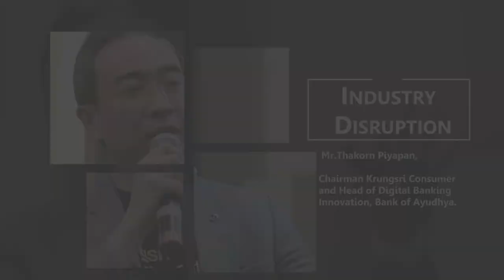Thakorn Piyapan at AMCHAM Fintech Snapshot Inspired by TCC Technology